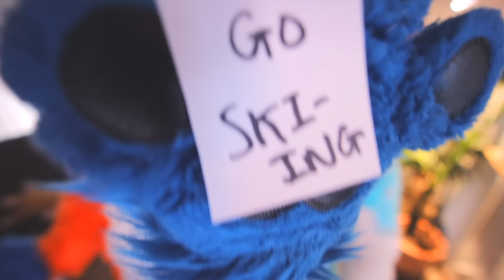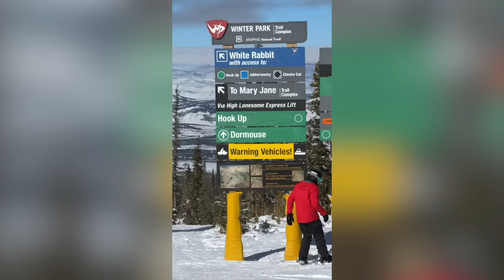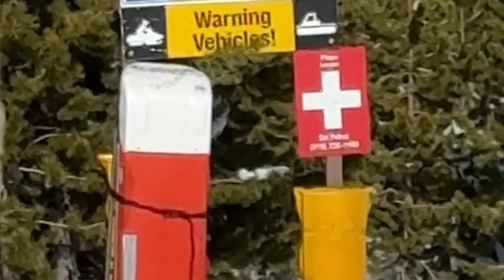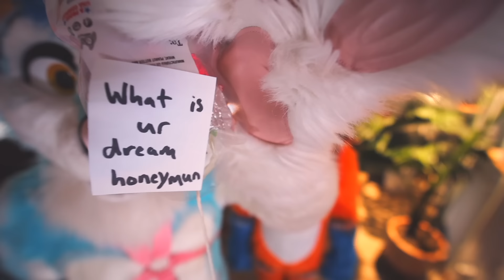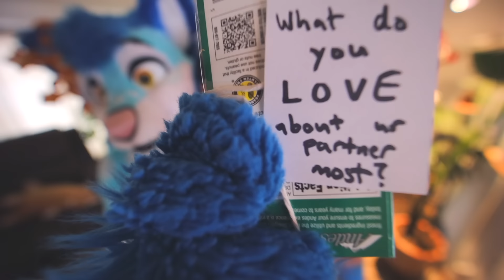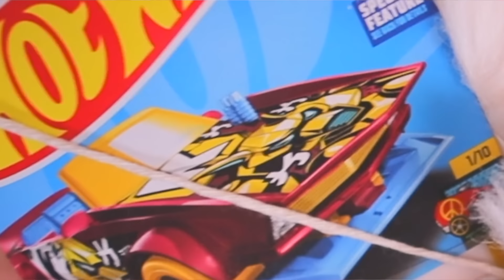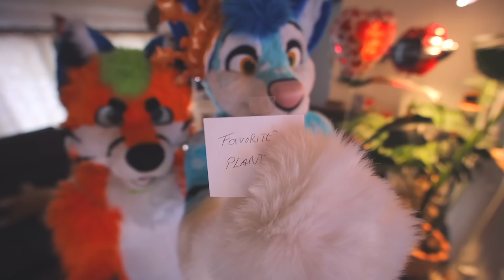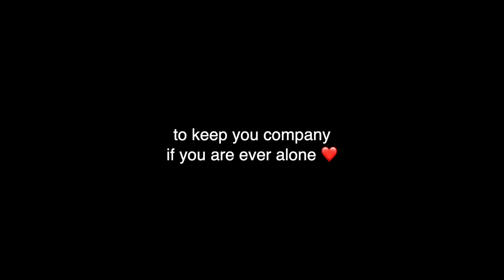Spending the day with him ⚣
Tirox and I played a Valentines Day game and one of the dares went pretty far... we ended up doing a lot more than just playing a game! 🥰